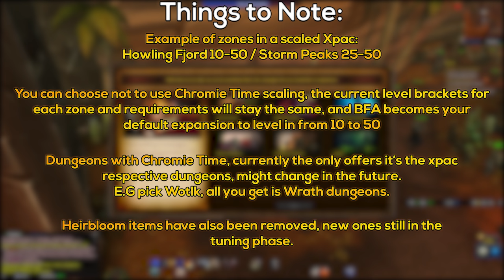Everything Coming In The Shadowlands Pre-Patch (GUIDE)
Scourgy.

+++ Chapters +++

Intro: 0:00
Level Squish & Character Changes: 0:54
New Customization: 7:19
Pre-Patch Event: 9:14